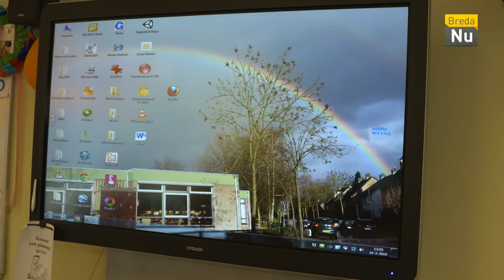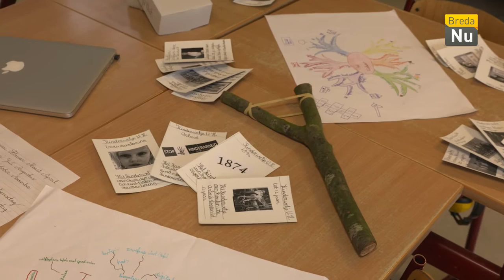Chatime viert feest met Basisschool de Klokkebei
40 jaar basisschool de Klokkebei in Ulvenhout viert feest met een kijkje in de toekomst en spelletjes uit het verleden.